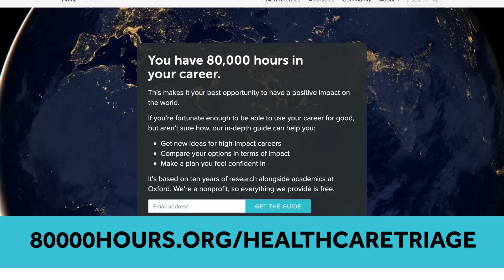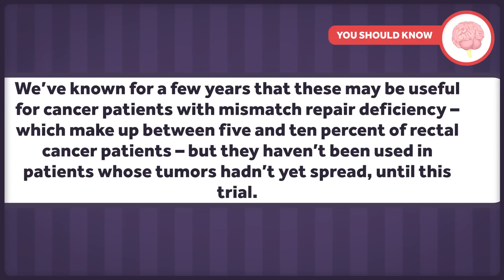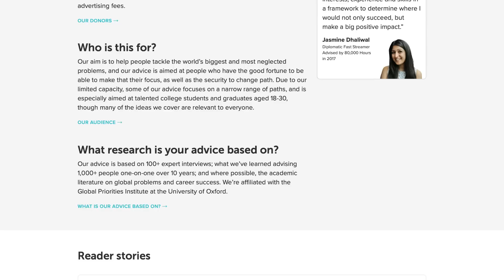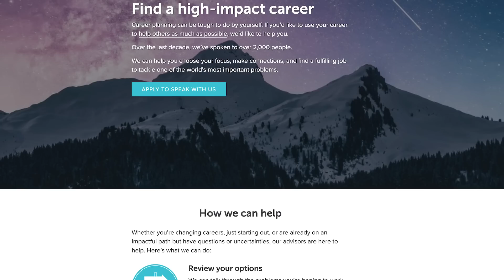100% Remission Rate in Cancer Drug Study is Unprecedented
Recently, a small trial of a drug for colorectal cancer saw a 100% remission rate. That means ALL the people in the study who received the drug experienced a remission of their cancer. It's a small trial, and more study is needed, but this kind of result is unprecedented. The drug spurs the patient's own immune system to attack their cancer. We've talked about these kinds of immunotherapies quite often on our podcast, and you can learn more there, too

Other Healthcare Triage Links:
2.
3.
4. Aaron's book "The Bad Food Bible: How and Why to Eat Sinfully" is available wherever books are sold, such as Amazon